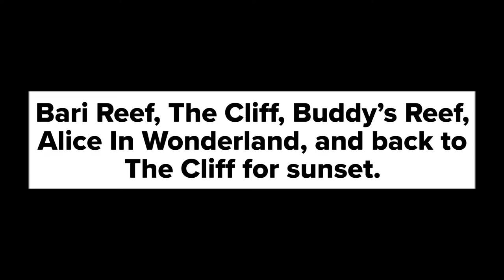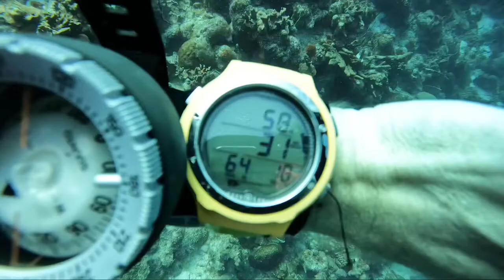Diving Bari, Buddy’s Reef, Alice in Wonderland, and Cliff (twice)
Bonaire Christmas 2021 dive trip. I love Alice in Wonderland, and Cliff is so much better at dusk. The lights really make the color pop.